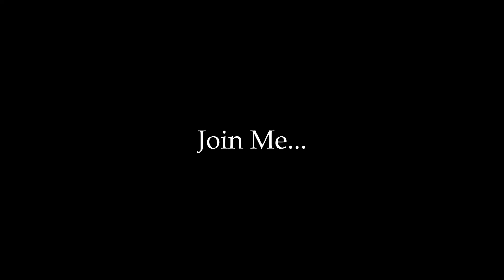Exploring an ABANDONED CHAPEL (400 Sub Special TEASER) 🌟⛪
CELEBRATING 400 FRIENDS OF THE "WALKING ZEN" YOUTUBE CHANNEL!

Thank you so much to everyone who enjoys the videos, I have a lot of fun and put a lot of passion and effort into my filming, although I don't set aside a lot of time because I'm so busy with other things. I have a lot of places I'd like to explore and of course, I want to bring everyone with me!

To celebrate 400 subscribers, I wanted to do something a *little* bit different, I hope you guys enjoy.